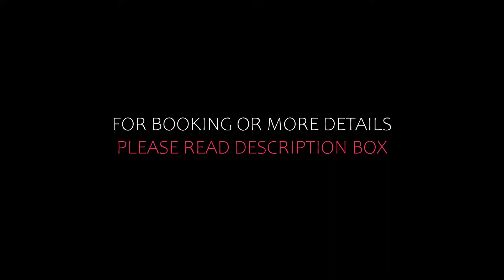Top 5 Recommended Hotels In Erbach im Odenwald | Top 5 Best 3 Star Hotels In Erbach im Odenwald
Queries Solved:
1) Top 5 Recommended Hotels In Erbach im Odenwald
2) Top 5 Hotels In Erbach im Odenwald
3) Top Five Hotels In Erbach im Odenwald
4) Top 5 Romantic Hotels In Erbach im Odenwald
5) 5 Best Hotels For Couples In Erbach im Odenwald
6) Hotels In Erbach im Odenwald
7) Best Hotels In Erbach im Odenwald

Track Title: Blank Slate
Artist: VYEN